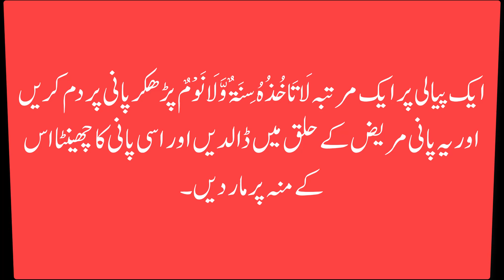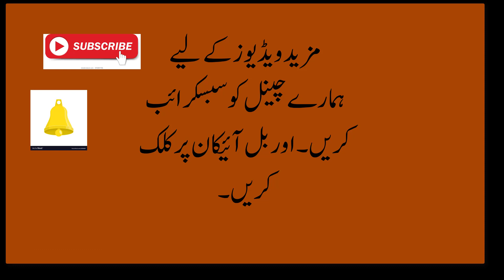bahoshi ko hosh main lany kay leya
3 آسیب کا علاج
4 آفاتِ ارضی و سماوی سے محفوظ رہنےکا طریقہ
5 آنکھوں کے امراض
6 موتیا اور پڑبال
7 رتوندہ یا شب کوری
8 نگاہ کی کمزوری
9 آنکھ کا نرسنگھا
10 آنکھ کا نا سُور
11 بھینگا پن
12 آنکھوں کے سامنے خون تیرتا ہو ا نظر آنا
13 امدادِ غیبی
14 استخارہ
15 امتحان میں کامیابی کے لئے
16 الرجی (ALLERGY)
17 اختلاجِ قلب
18 اگزیما (ECZEMA)
19 آنتوں میں زخم
21 آنتوں کی دق
22 آنتوں میں خشکی
23 آنت اترنا
24 استسقیٰ
25 اعصاب کی کمزوری
26 اعضاء کا منجمد ہونا
27 اولاد کا نا فرمان ہونا
28 احساس ِ کمتری
29 اُداسی
30 عام بخار
31 باری کابخار
32 ٹائیفائڈ ۔ موتی جھرہ۔ معیادی بخار۔ خسرہ
33 اُمُّ الصّبیان (سوکھا)
34 پسلی چلنا اور نمونیہ